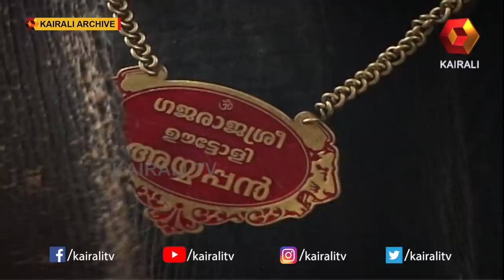നെന്മാറ - വല്ലങ്ങി ദേശവേല PART - 01 | E for Elephant | Elephant Lovers | Kairali TV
E4 Elephant was a TV show that showed different celebrity and non celebrity captive elephants of Kerala, India. it was anchored and hosted by Malayalam author and a screenplay writer late Madampu Kunjukuttan.

The show has featured famous elephants of kerala.This program gives us a real view about the life of elephants, each episode telling the story of a popular kerala elephant. In the first season, they have covered major elephants. E4Elephent fresh look will be another visual treat to the aanapremikal.

Kairali TV is among the most leading malayalam television channels. With a large number of followers from around the globe, Kairali TV has been successful in delivering quality contents on online  for over 12 years.

നെന്മാറ - വല്ലങ്ങി ദേശവേല PART - 01 | E FOR ELEPHANT | KAIRALI TV